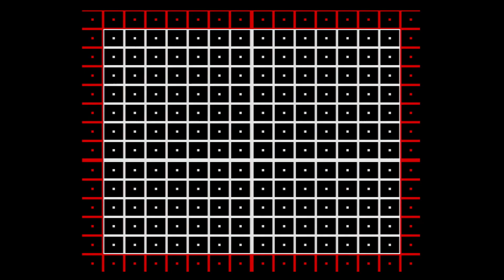Super Nintendo com Framemeister XRGB Mini - 240p test suite